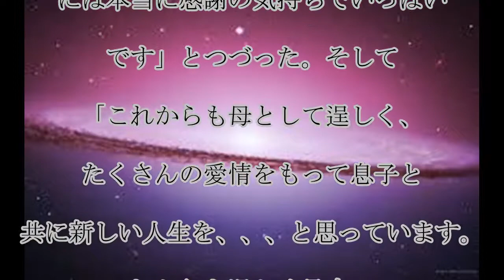井上正大,ジェイミー夏樹,離婚,「仮面ライダーディケイド」の,井上正大が,離婚発表,ジェイミー夏樹は,「息子と共に新しい人生を…」,話題,動画